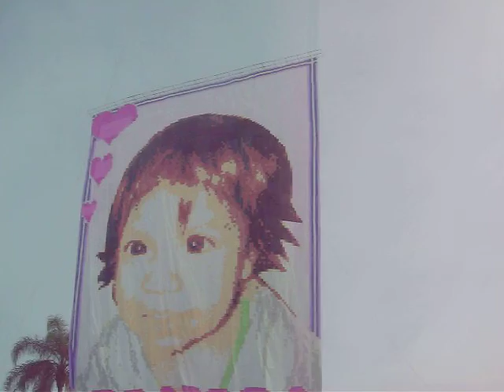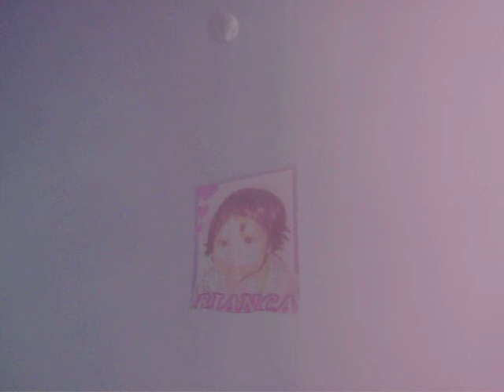truff de 8 nevoeiro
nevoeiro penha